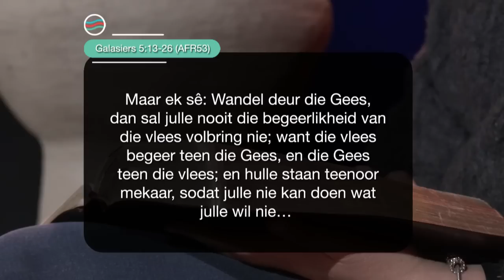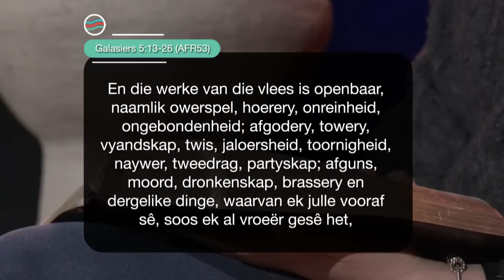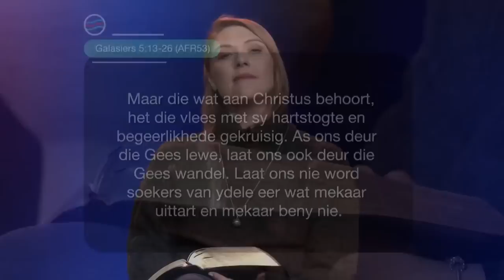24 Mei 2023, Woensdag S7 Week 21 - Formasiereis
Preekreeks: Geesgenoot
Oordenkings: Deur Sy Liefde
Prediker: Melissa van Biljon